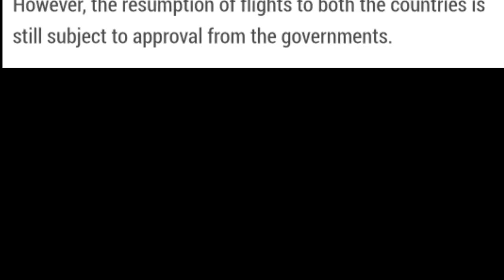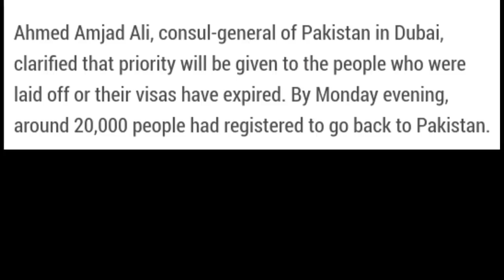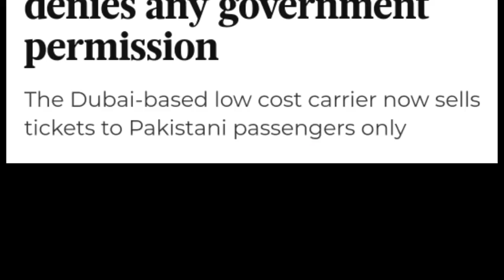Fly dubai opens flight for sale but pak embassy denies government permission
News Source
Khaleej Times and Gulf News: See attachments in the Video